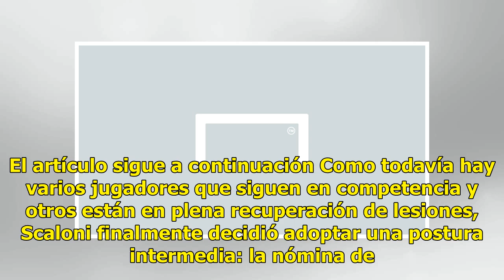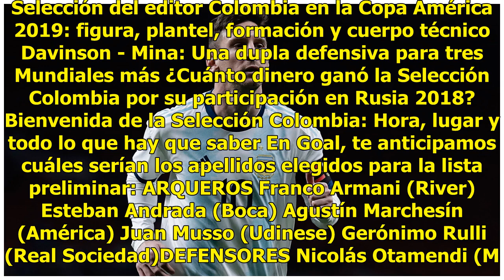Selección argentina: la lista preliminar de Scaloni para la Copa América 2019 | Goal.com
A menos de un mes de que empiece a rodar la pelota en tierras brasileñas, el entrenador de la Selección argentina, Lionel Scaloni, ya tiene casi todo definido en lo que respecta a la lista de convocados para la Copa América 2019. Copa América 2019: cuándo es, grupos, dónde, fixture y entradas Pese a...